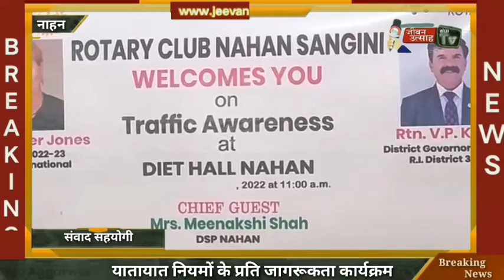यातायात नियमों के प्रति जागरूकता कार्यक्रम!